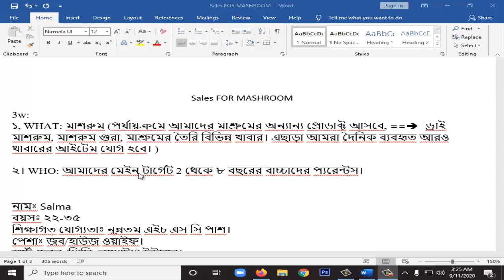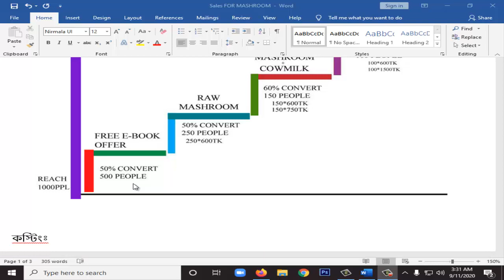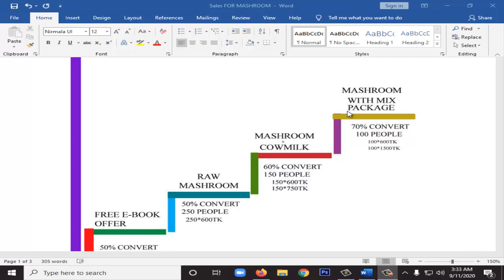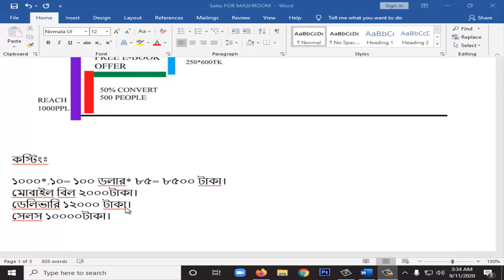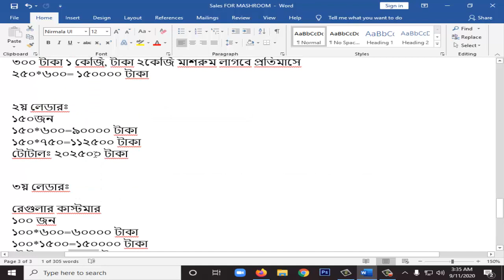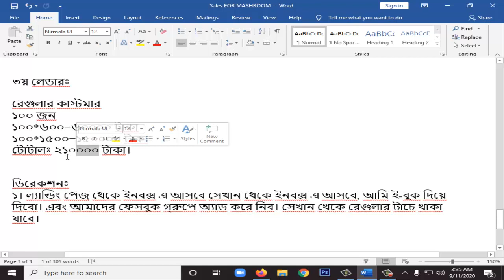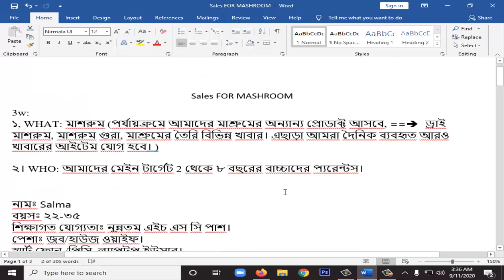22. Mashroom Sales Funnel